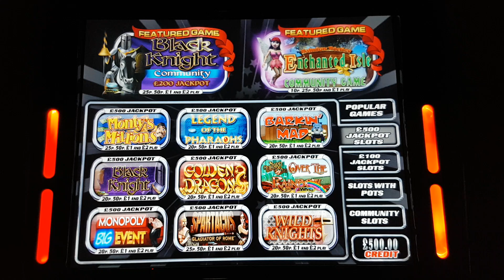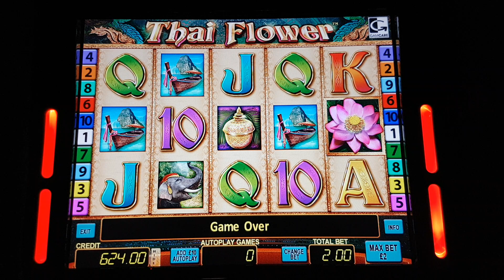£500 Jackpot Thai Flower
Thai Flower gameplay £2 stake
Including freespins bonus x 3

Requested by Andy Rae